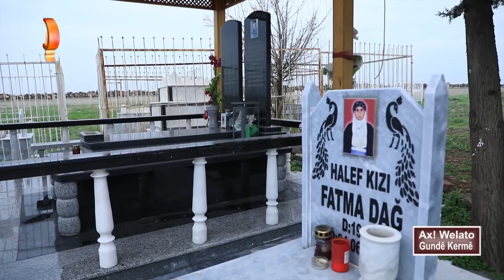11 05 20 bernama ax welato gundê kermê